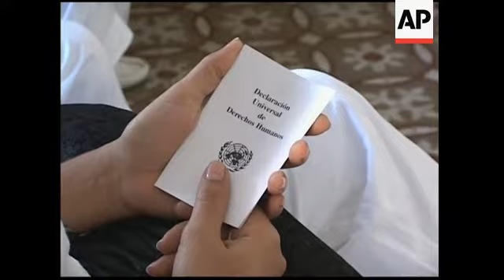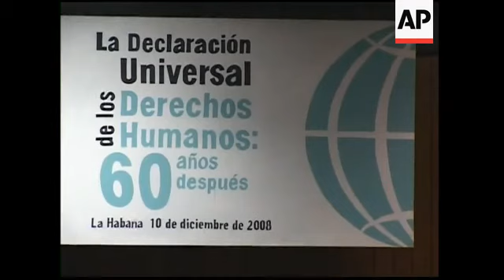Dissidents mark signing of Universal Declaration of Human Rights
1. Wide interior of home of human rights protester, Laura Pollan, with Ladies in White in living room
2. Close up Human Rights sign
3. Zoom in Lady in White holding Universal Declaration of Human Rights pamphlet
4. SOUNDBITE (Spanish) Laura Pollan, Lady in White (wide of political prisoner):
"We have the hope that very soon all Cubans will be able to celebrate this day without political prisoners, where peace and love and freedom will reign. Freedom!"
5. Mid Ladies in White chanting: (Spanish) "Freedom! Freedom!"
6. MId Ladies in White leaving Pollan's home to march on Havana streets
7. Wide of Ladies in White marching on street in Havana
8. Tilt down from Old Capitol Building to Ladies in White arriving
9. Wide of Ladies in White on Old Capitol steps
10. Mid of Ladies chanting: (Spanish) "Freedom! Freedom!" and releasing a white dove
11. Mid of Cuban Foreign Minister Felipe Perez Roque walking inside Palace of Conventions in Havana
12. Close up of conference sign
13. Wide of conference room with delegates
14. SOUNDBITE (Spanish) Felipe Perez Roque, Foreign Minister of Cuba:
"On a day like today, when we are celebrating 60 years of the Universal Human Rights Declaration, Cuba can celebrate this day with its head held high and with the pride of having built a project in favour of Cubans and outside Cuba."
15. Wide of conference
STORYLINE
Around 30 wives of political prisoners marched peacefully in the Cuban capital, Havana, on Wednesday to demand the release of their loved ones, to commemorate Human Rights day.
The husbands of the women, known as the "Ladies in White", were among 75 dissidents, rights activists and others sentenced to long prison terms after a 2003 government crackdown on the opposition.
The women carried flowers in their hands and wore t-shirts imprinted with their husbands faces.
Pinned to their backs were large block letters that formed the words "Human Rights" when they stood together side by side on the steps of the Old Capitol.
Public demonstrations of this sort are a very rare sight in Cuba.
Of the 75 men originally arrested, 15 have been released for health reasons. The others remain in prison serving long sentences.
Meanwhile, Foreign Minister Felipe Perez Roque defended Cuba's human rights record on Wednesday, recognising some "imperfections" but saying the communist-run island can be proud of how it has treated its people.
Perez Roque spoke as he arrived for an international conference on the 60th anniversary of the signing of the Universal Declaration of Human Rights, which set a worldwide standard for how countries should treat people. Cuba is a signatory to the declaration.
The United States and several independent human rights groups accuse Cuba of violating rights of free speech, assembly and the press, say its courts are unfair and accuse it of holding at least 219 political prisoners.
Cuban officials say they do not hold any political prisoners and say some of those on independent lists of political prisoners are actually "mercenaries" who take money from the US government to destabilise the island's communist system.
Both the opponents and American officials deny that charge.
Officials maintain they respect human rights more than those in most countries, given the free education and health care and other subsided services their system provides.